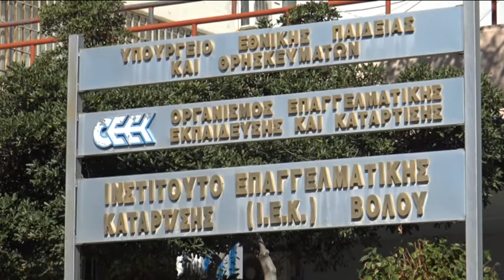Βόλος: Μαθητής αρνητικός σε Κορονοϊο στο 1ο ΕΠΑΛ Φυτόκου